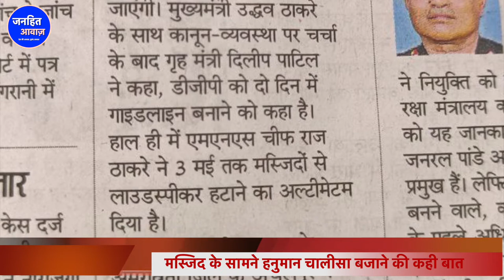Masjid के Loudspeaker को लेकर बड़ी खबर, hanuman chalisa के लिए लेनी होगी परमिशन / JANHIT AWAZ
mosque loudspeakers,mosque loudspeaker ban,loudspeaker ban in mosque,loudspeaker ban,mosque loudspeaker,
loudspeaker,mosque,mosque loudspeaker news,sri rama sene demands loudspeaker ban in mosque,use of loudspeakers in mosques,
loudspeaker azan ban,loudspeakers at mosque,azaan loudspeaker ban,loudspeaker on mosque,loudspeaker azan,
ban loudspeakers in mosques,mosque loudspeaker ban karnataka,no loudspeaker for azaan,loudspeaker mumbai mosque